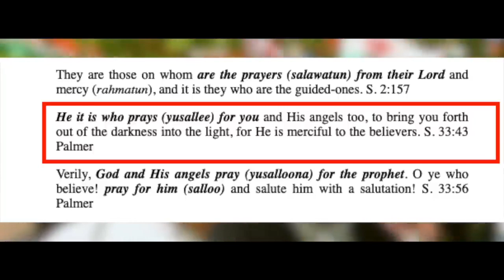Anti Christ Heckled Usman running Muslim reconciling different Arabic Qurans